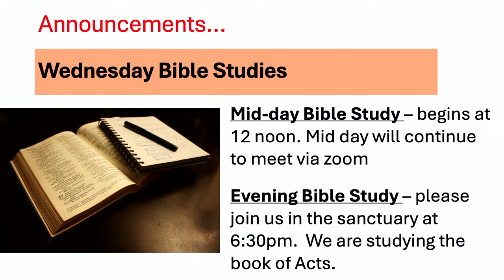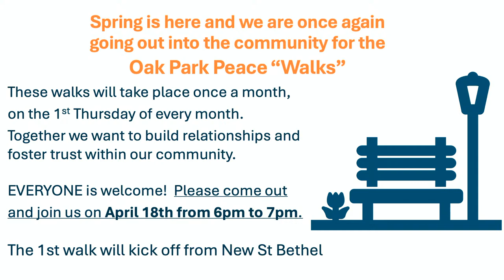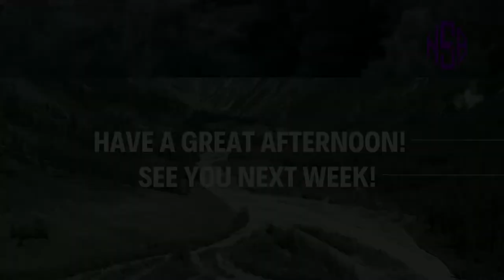Sunday Service - 04-14-24 |Minister Robert Thomas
New St. Bethel Baptist Church has weekly livestreams showing our worship service, please continue to join us and God bless you.